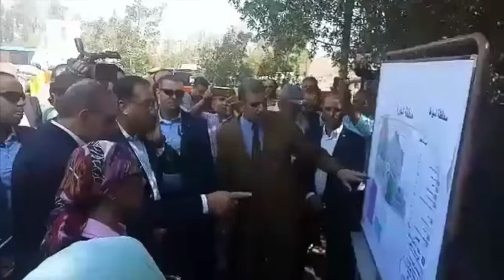أخبار اليوم | جولة رئيس الوزراء في محافظة أسيوط